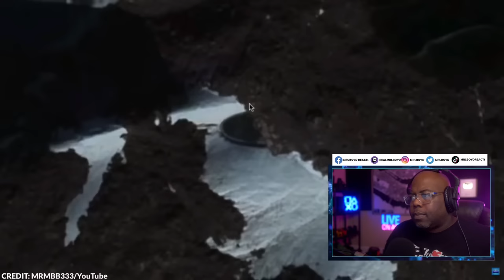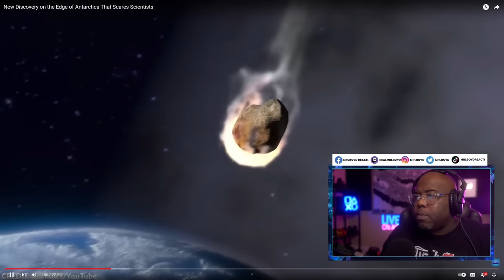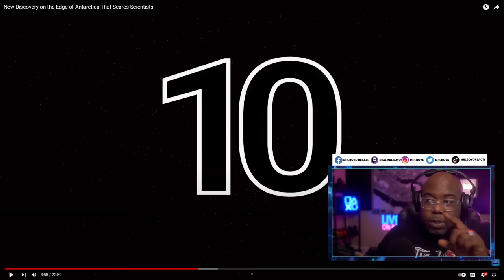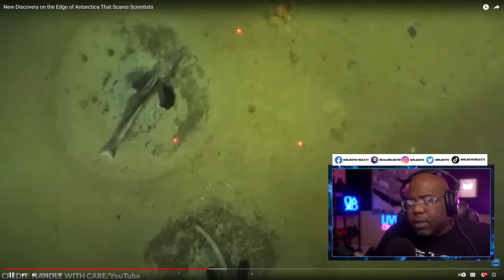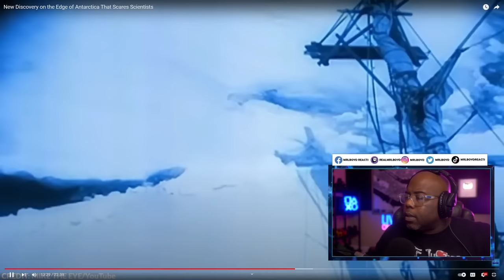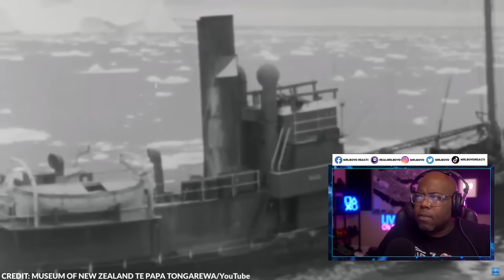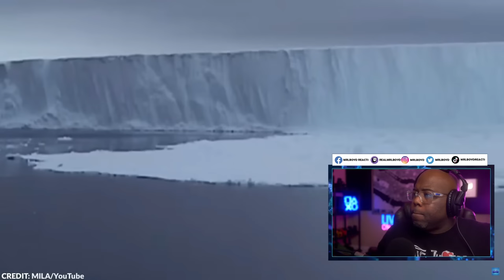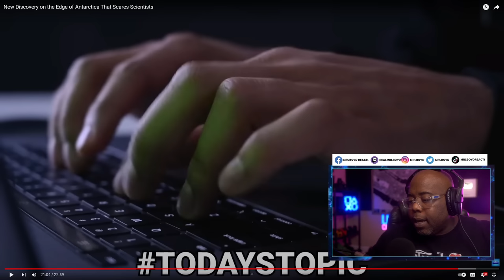Sudden Discovery Of Advanced Civilization Hidden in The Antarctica